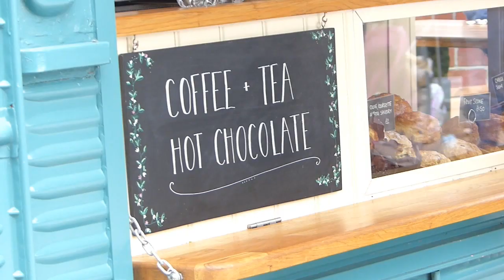Hot pepperami test || The Applegates Take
► ► The Applegate’s
►  Challenge and mini vlog.

GorillaPod Tripod